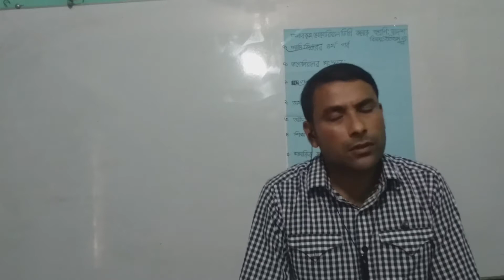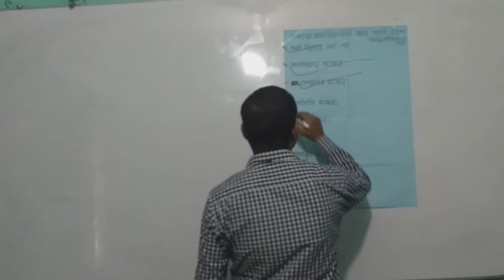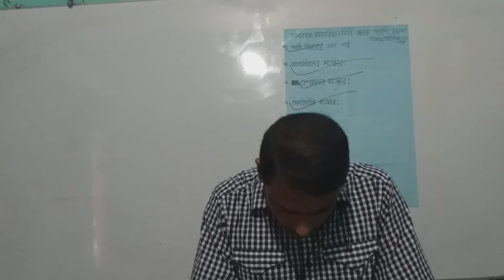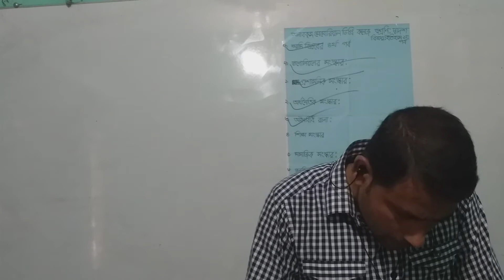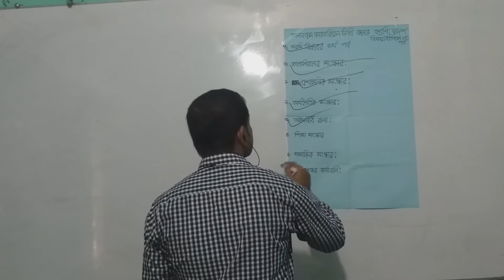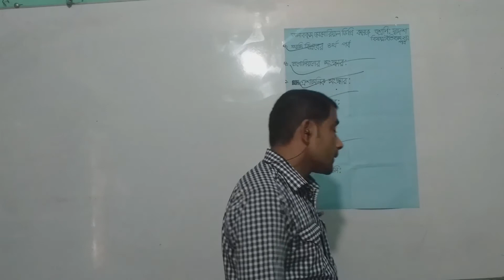ফরাসী বিপ্লবের ৪র্থ পর্ব।। উচ্চ মাধ্যমিক ২য় বর্ষ।। ইতিহাস বিভাগ।। আলাবক্স মোমোরিয়াল ডিগ্রি কলেজ...